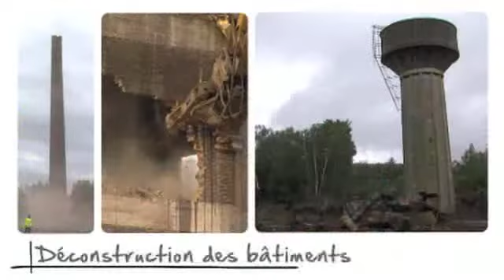SPAQuE Greeting's clip 2011